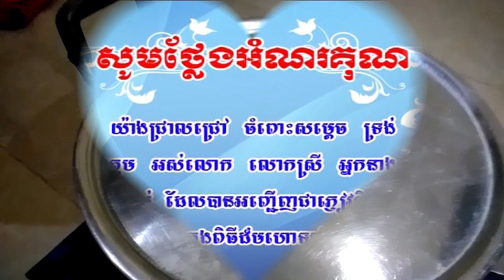របៀបធ្វើ សម្លរម្ជូរត្រឡាចជាមួយប៉េងប៉ោះ l​​ ម្ហូបកូនអ្នកស្រែ l Buddha Dhamma Monk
🌷🌷🌷🌷🌷🌷🌷🌷🌷🌷🌷🌷🌷🌷🌷សូមអនុមោទនា!!!🌷🌷🌷🌷🌷🌷🌷🌷🌷🌷🌷🌷🌷🌷🌷👉
✅សូមឲ្យព្រះពុទ្ធសាសនារុងរឿងចម្រើនយូរអង្វែងរហូតជានិរន្តរ៍
✅ការស្តាប់ព្រះធម៍ដោយល្អរមែនបាននូវប្រទីបគឺបញ្ញា
✅សូមអរគុណសម្រាប់ការគាំទ្រនូវឆានែលព្រះធម៌នេះ!